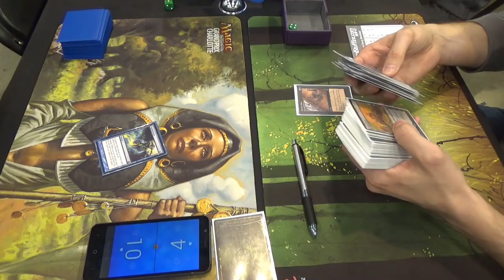Legacy Magic — Bant Infect vs. Dimir Shadow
On the one hand, Death's Shadow rarely has to worry about my creatures punishing them for taking damage to their life total. On the other hand, I also don't help them get down to a lower total, and Invigorate undoes some of their work. Additionally, any list with Swords to Plowshares has that Kryptonite that perfectly withers Death's Shadow itself.

(And yes, we did mess up Invigorate in a way that basically only matters for this one match, but that's on me. My bad.)

GP Atlanta side event decklist time!
Creatures (12)
4 Blighted Agent
4 Glistener Elf
4 Noble Hierarch
Enchantment (1)
1 Sylvan Library
Instants (24)
1 Become Immense
2 Berserk
4 Brainstorm
3 Daze
1 Flusterstorm
4 Force of Will
4 Invigorate
1 Spell Pierce
1 Stifle
3 Vines of Vastwood
Sorceries (4)
4 Ponder
Lands (19)
1 Dryad Arbor
1 Forest
4 Inkmoth Nexus
4 Misty Rainforest
1 Pendelhaven
1 Savannah
3 Tropical Island
3 Verdant Catacombs
1 Wasteland
Sideboard (15)
1 Bojuka Bog
1 Flusterstorm
1 Gaea's Blessing
1 Grafdigger's Cage
1 Hydroblast
1 Karakas
1 Nature's Claim
2 Rest in Peace
1 Seal of Primordium
1 Spellskite
3 Swords to Plowshares
1 Sylvan Scrying (which is supposed to be Crop Rotation)